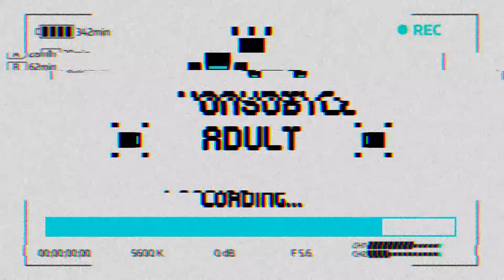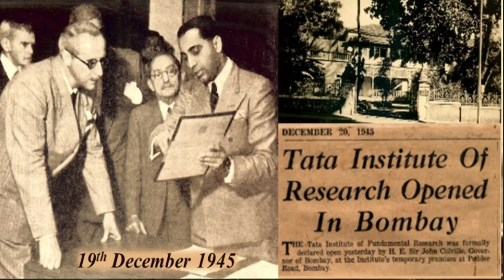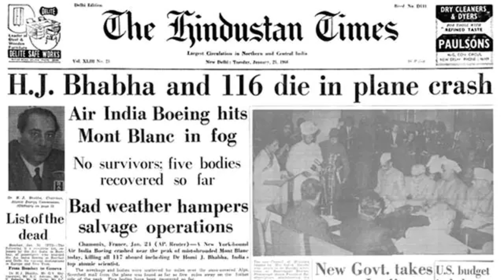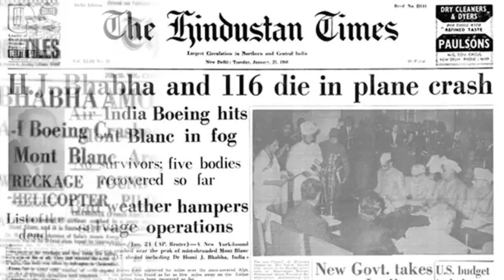Dr. Homi jehangir Bhabha DEATH MYSTERY| Who Killed Homi Bhabha (HINDI)| unsubtle adult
You Want to know dr. homi jehangir bhabha death mystery? Was Cia behind assassination or it was a plane crash ! what happened to father of indian  nuclear science ! ALL SUCH QUESTIONS ANSWERED IN THIS VIDEO.